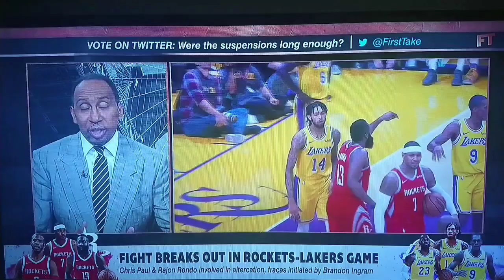Chris Paul Will Get Brandon Ingram Traded? part 1